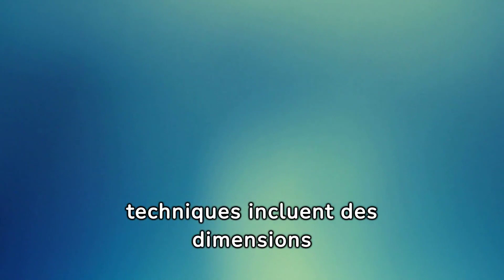Avis sur la Borne de Recharge Copper SB de Wallbox: Ce Que Vous Devez Savoir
Découvrez notre avis détaillé sur la borne de recharge Copper SB de Wallbox, un choix populaire parmi les propriétaires de véhicules électriques. Cette vidéo fournit une analyse complète des caractéristiques, des avantages et des potentiels inconvénients de cette station de recharge.

Nous couvrons tout, de son design élégant et moderne à sa fonctionnalité intelligente, incluant la capacité de contrôle via une application mobile. Apprenez comment la Copper SB se compare à d'autres modèles sur le marché en termes de vitesse de recharge, de facilité d'installation, de compatibilité avec différents véhicules, et de rapport qualité-prix.

Que vous soyez à la recherche d'une solution de recharge à domicile ou pour votre entreprise, cette vidéo vous donnera les clés pour savoir si la Copper SB de Wallbox est le bon choix pour vous.

Professionnels ? Rejoignez le réseau charge direct